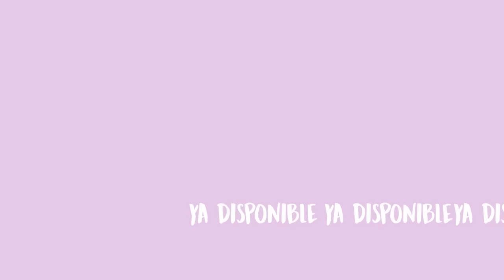ME CAMBIÉ TODAS MIS PERFORACIONES POR PRIMERA VEZ *se desmaya* l Sofia Castro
CONSIGUE MI LIBRO EN TODAS LAS LIBRERIAS 📚
LO PUEDES COMPRAR DESDE CUALQUIER PARTE DEL MUNDO EN BUSCALIBRE 🌎